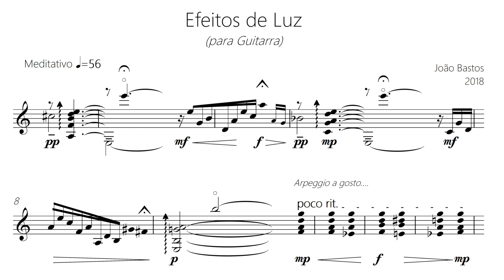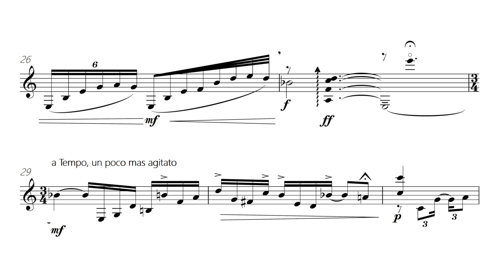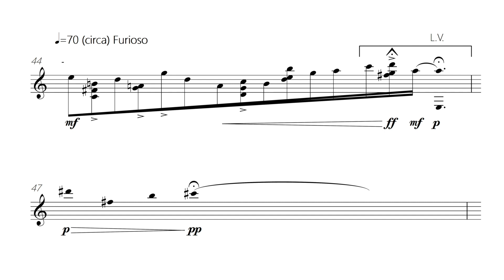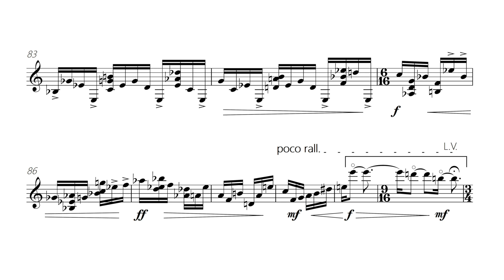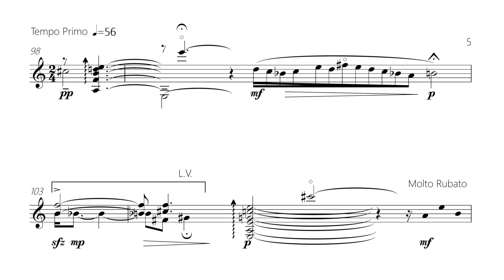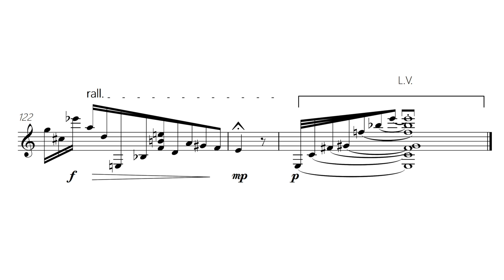João Bastos: Efeitos de Luz (para Guitarra)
Obra escrita no meu primeiro ano de licenciatura no curso de composição da ESMAE, interpretada no meu recital final por Frederico Meireles.